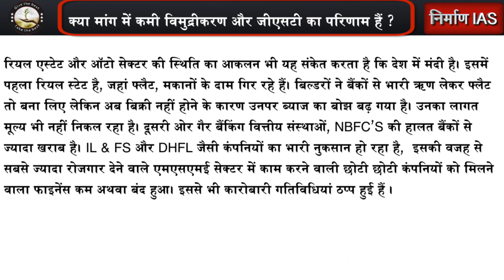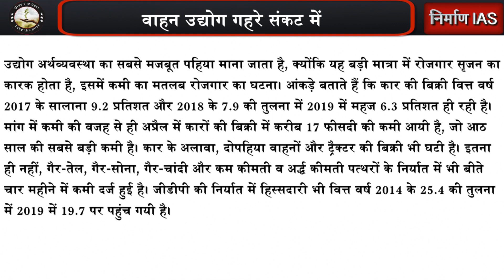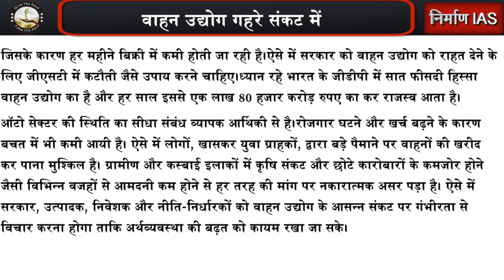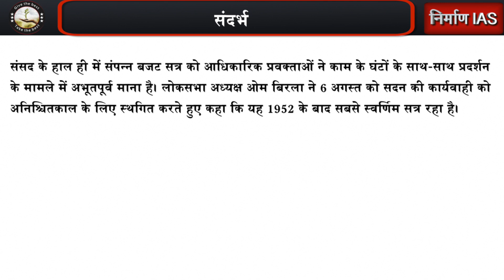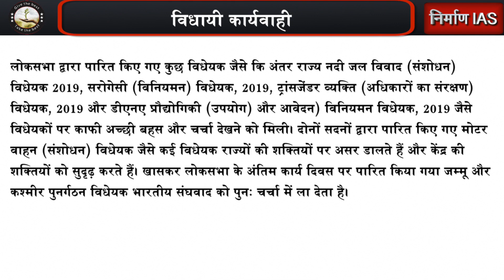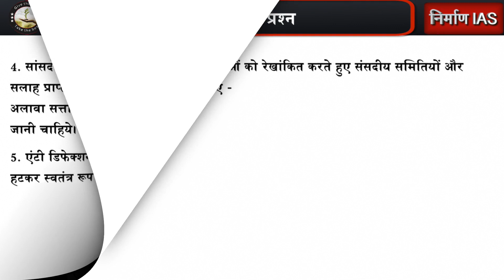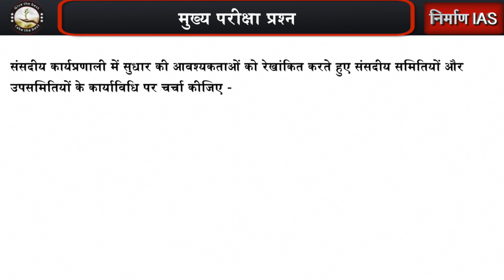The Hindu Article 13 August 2019 || Nirman IAS